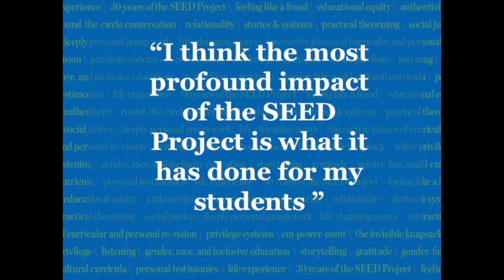Peggy's Work on Inclusive Curriculum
Donald Burroughs, staff member of the National SEED Project on Inclusive Curriculum (Seeking Educational Equity and Diversity), discusses the impact SEED had in his classroom. Some of his students, who are now teachers, continue to use SEED exercises in their own classrooms. Join the Wellesley Centers for Women and SEED on October 10, 2015 to celebrate Peggy McIntosh’s lifetime of work on educational equity and social change.